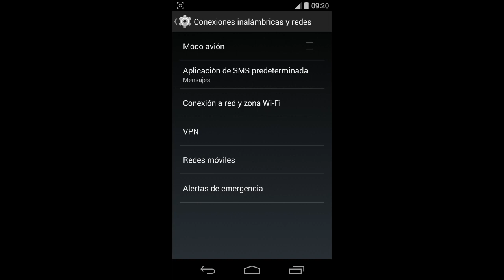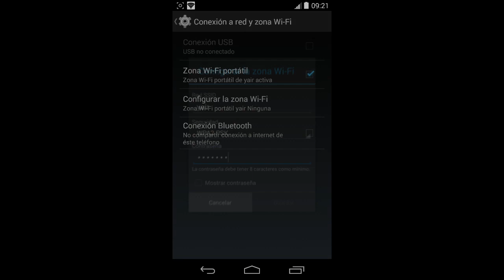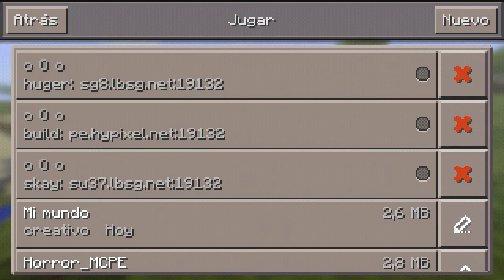COMO JUGAR EN MULTIJUGADOR SIN INTERNET EN MINECRAFT PE 0.13.0 | TRUCOS DE MINECRAFT PE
QUE PASA AMIGOS DE YOUTUBE .

Con este enlace puedes descarar el mod solo espera los 5 segundos y dale saltar publicidad

▶PREGUNTAS FRECUENTES
▶CON QUE GRAVAS CON REC,SCREEN RECORDER PRO
▶CON QUE EDITAS TUS VIDEOS CON SONY VEGAS 13
▶CON QUE HASES TUS MINIATURAS CON PHOTOSHOP CS6 Y CON PHOTOSHOP TOUCH
▶QUE TIPO DE TELEFONO TIENES  MOTO G XT10140

▶ TE PUEDO MANDAR UN MAPA CLARO QUE SI AQUI TE DEJO MI CORREO